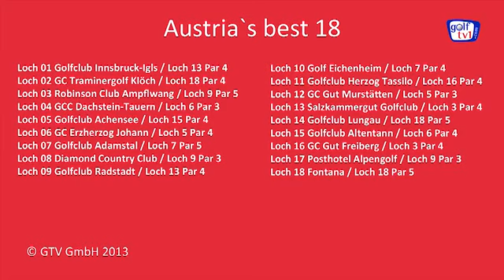Austria`s best 18 - Loch 12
Reise TV Video "Austria`s best 18 - Loch 12 - GC Gut Murstätten Loch 05 / Par 3".